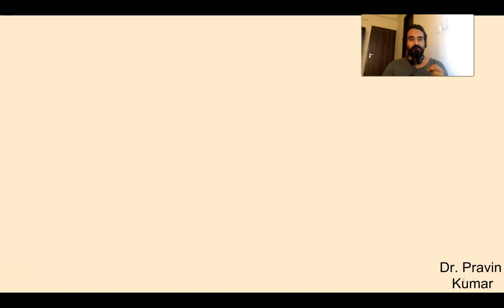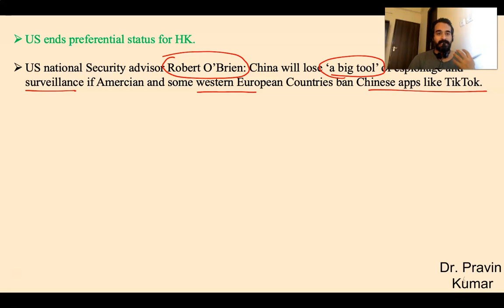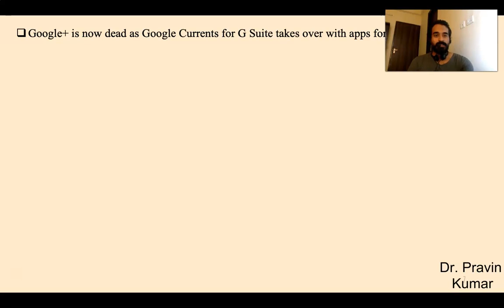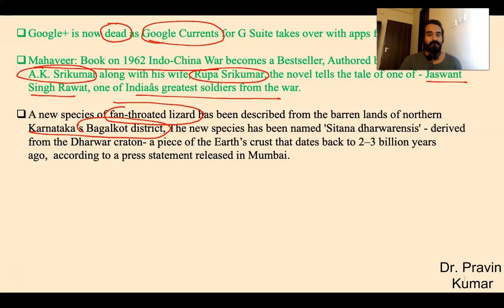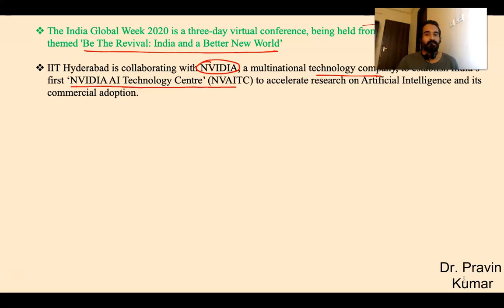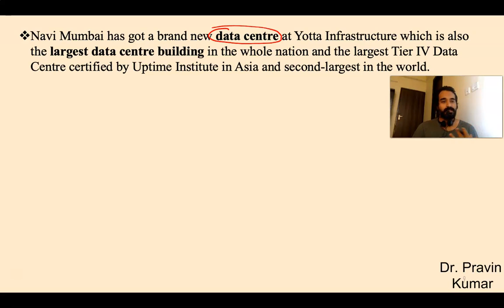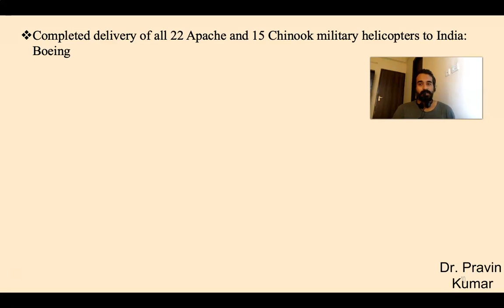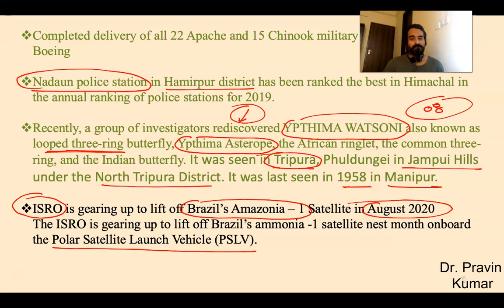Ten Days Current Affair | July7 to July 17th Part 2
This lecture is part 2 of the Every Ten-day current affair from 27th June to 7th July
Please join the following group you all the information will be available there.